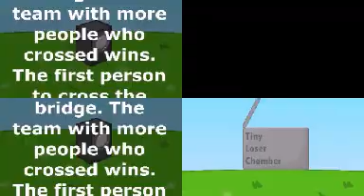collableafy - stammer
original mix by s r. reupload doesnt exist i think?